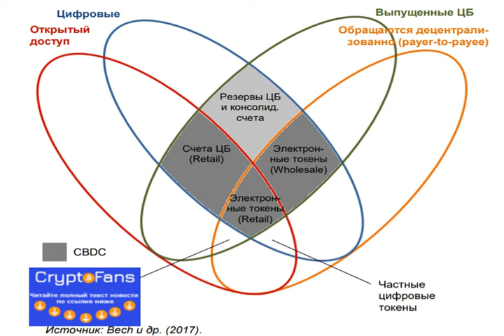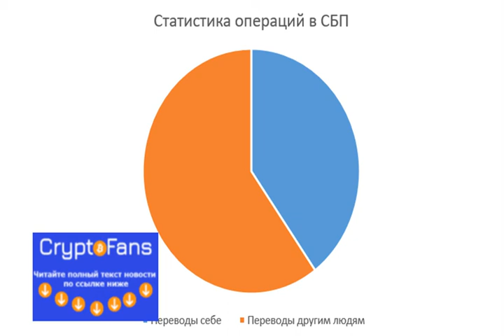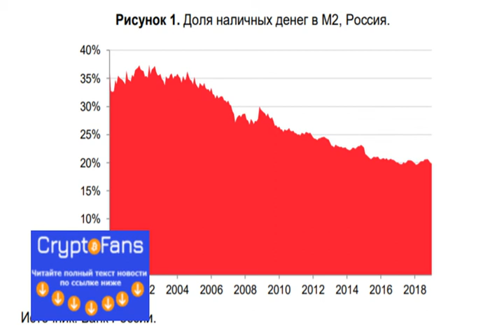цб не отказывается от идеи запуска государственной криптовалюты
Американская технологическая компания Square, разрабатывающая решения для приема и обработки электронных платежей, объявила о назн